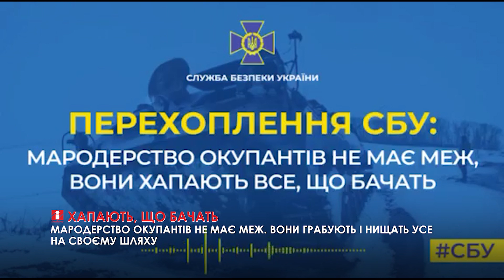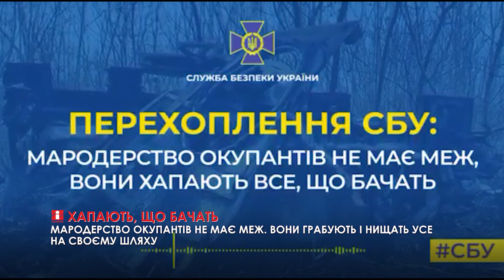Мародерство окупантів: тягнуть все, що можуть і надіються живими притягнути награбоване додому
Загарбники грабують і нищать усе на своєму шляху: забирають автомобілі з розбитих автосалонів, прикраси з ювелірних магазинів і навіть переплавляють мідь із підірваних машин.

Ще одним доказом мародерства стала чергова телефонна розмова, яку вдалося перехопити СБУ в Черкаській області.

Рашист щиро радіє награбованому, товариш заздрить, але підкреслює – той привезе крадене добро додому, лише якщо виживе.